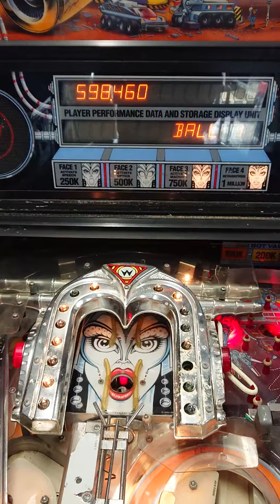Bride of Pinbot Good